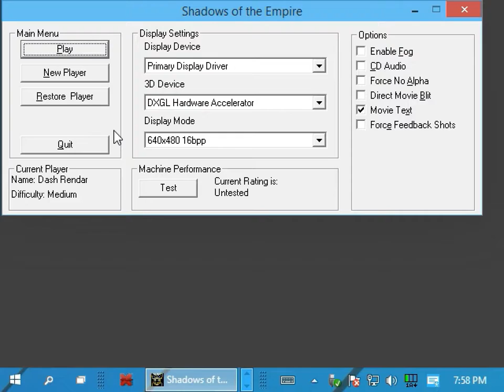DXGL 0.5.7 - Star Wars: Shadows of the Empire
DXGL 0.5.7 has significant improvements in Direct3D emulation. Shadows of the Empire has gone from completely unplayable to almost perfect.
Shadows of the Empire requires special DXGL installation to work: When adding the profile, go to the Sdata subdirectory where the game is installed and select Shadows.exe
In the configuration, change "Sort video modes" to "Group by color depth" or the game may freeze on loading.
The v1.1 patch for the game must also be installed for the main menu to work.
for game installation instructions.

Video originally published 1/27/2015.